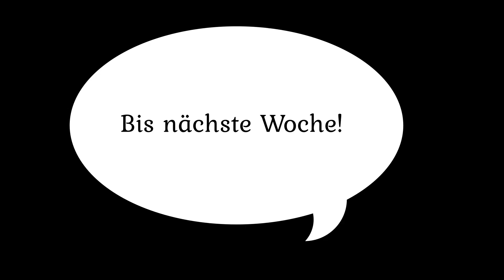Junai - Obedience Basics - 9 Weeks